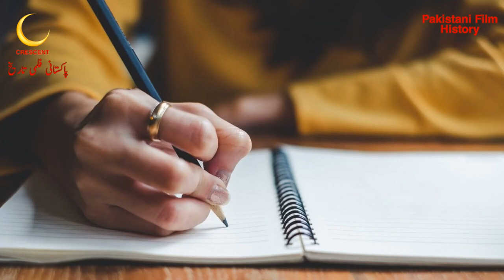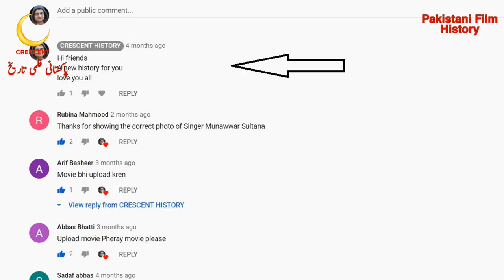Nadira | Nadira 1967 | Nadara | Urdu/Hindi | Pakistani Films | CRESCENT HISTORY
Hi friends
Today we Present 7nth Pakistani films in 1967 "Nadira"
"Nadira 1967" is the Social action and Romantic film
its a Film of "Habib" and "Rani"